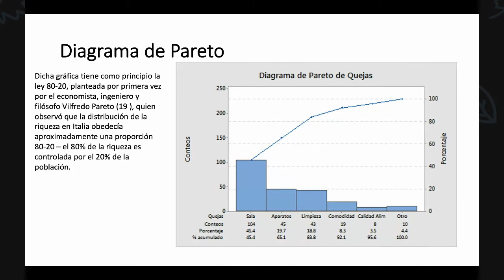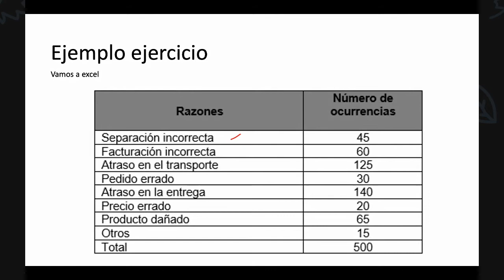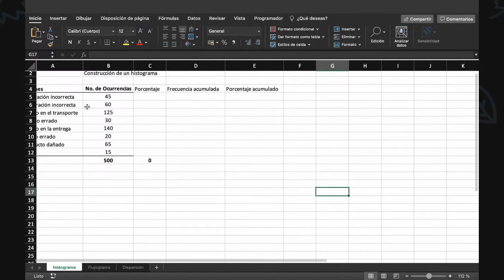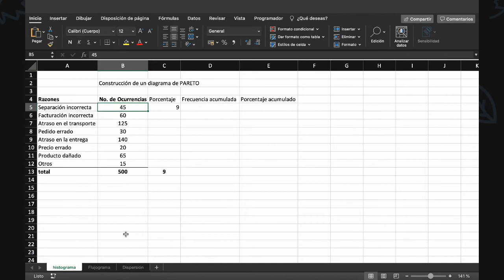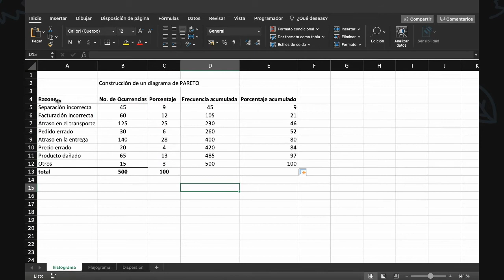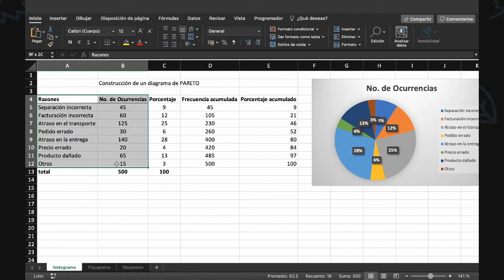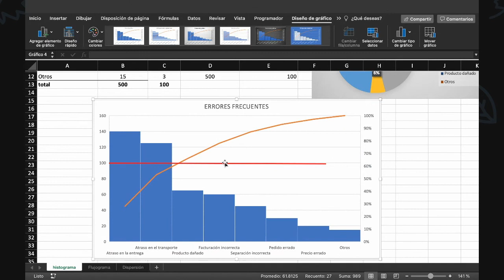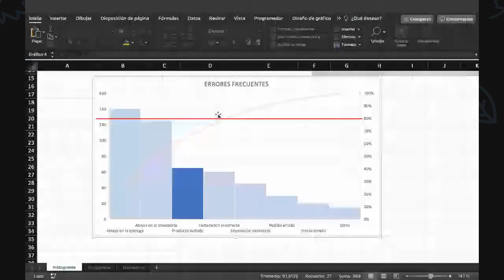Herramientas de calidad | Diagrama de Pareto